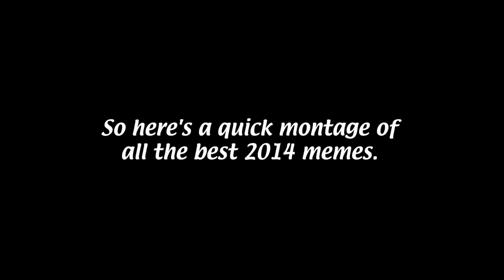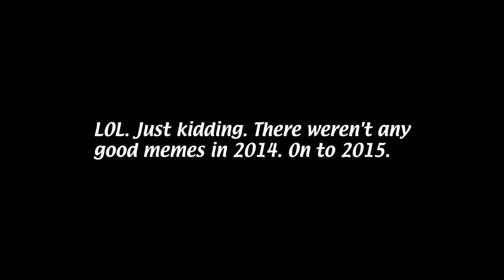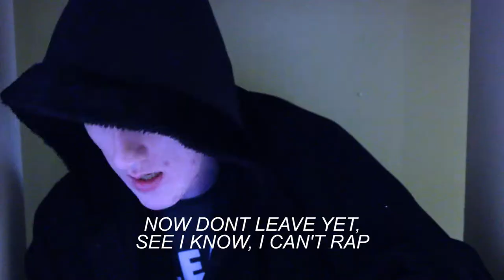FAQ: BIRTH BY MEMES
I guess they never miss, huh.

COMPLETE CREDITS FOR THE WHOLE SERIES UP UNTIL NOW:
PROLOGUE BIT:
Nyan Cat designed by Christopher Torres
Psy is Psy.
"Bliss" property of Windows
"Majora Theme" is from The Legend of Zelda: Majora's Mask
The Chuck Testa meme was created by Rhett and Link.
The internet was surprisingly unhelpful in telling me who drew those rage comic faces... apparently rage comics weren't just all drawn by one guy like I assumed for some reason.

"Foreshock" was written by Nep Tunes.
"sans" was written by Toby Fox.

2013:  (NOTE: BEYOND THIS POINT ALL CREDITS WERE JUST TAKEN FROM THE ORIGINAL VIDEOS, NOT ALL PERSONS NAMED APPEAR IN THIS VIDEO, AND THIS MAY NOT BE THE BEST WAY TO FIND THEM NOW)
Fudgecube
Luke
Chris

Rebekah did the camera work for Fedra's clips but she does not have links of her own.

Featuring footage from Super Smash Bros Ultimate, Star Wars: Episode III, and Avengers: Infinity War. Please do not copyright me, Nintendo and/or Disney.

NOTE: I feature "Hit or Miss" pretty prominently. Its a good meme and I like it, but its origins and how it got popular have a lot to do with people kind of being awful to each other.
Please do not say anything less than respectful about Mia Khalifa, ILoveFriday, and/or Nyannyancosplay in my comment section or anywhere else, thank you~